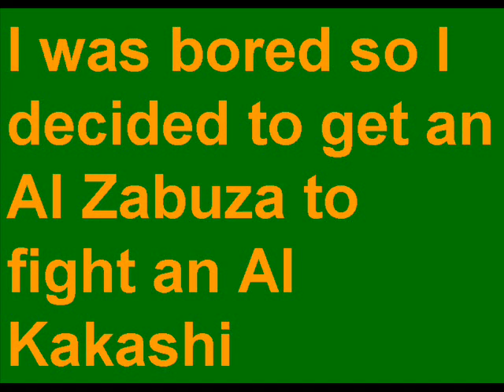Zabuza vs Kakashi, mugen style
I wanted to make a video of my own, so i did this, the fight went pretty much the same as the tv show one did actually, though i don't remember kakashi using substitution so much...